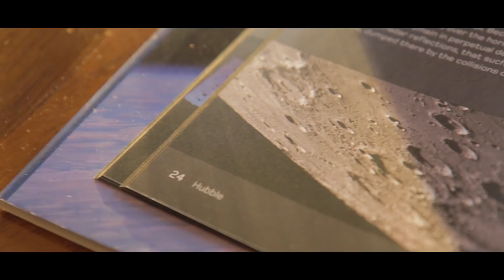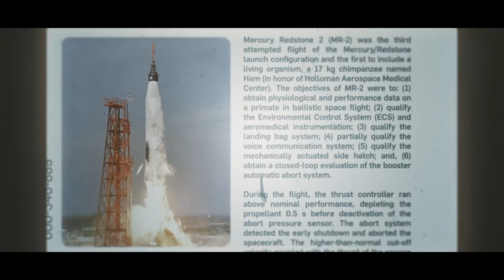Should We Send Animals to Mars?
Animals have been used in aeronautical exploration since the dawn of flight, from sending sheep up in hot air balloons to launching chimpanzees into space. But as science advances, do we still need to use them? Should we send animals to Mars?

*What is Every Think?*
Every Think is about, well, everything! Everything scientific and generally interesting that is. The channel explores the world we live in and the universe that world is in - from outer space to inside your body, Every Think has it covered.

*Sources*
Imagery from NASA